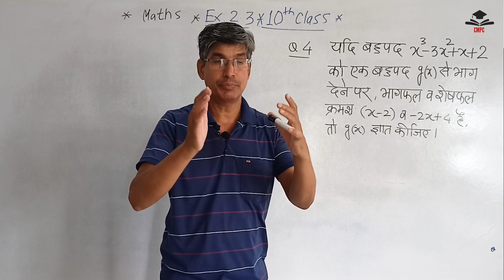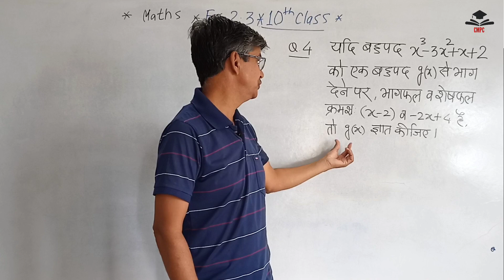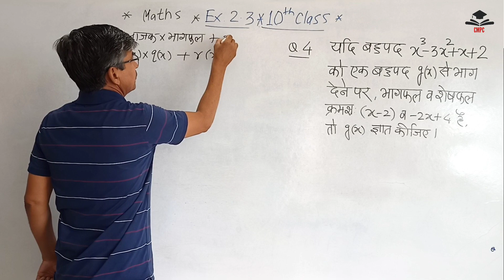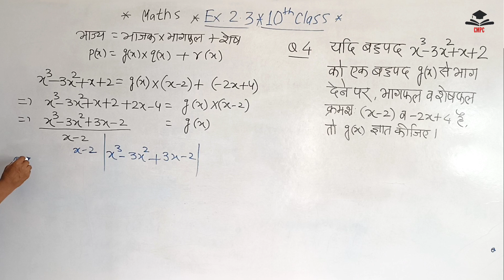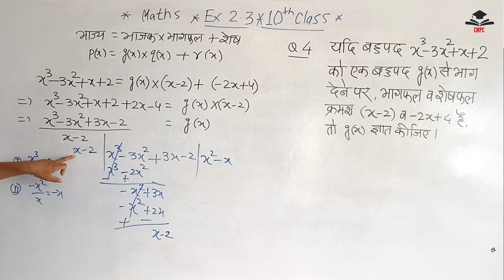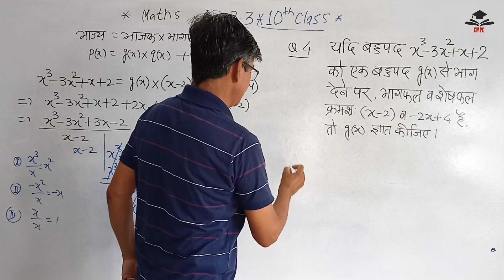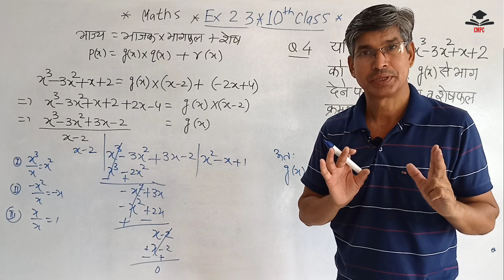f(x),p(x),g(x) par important question ||find g(x) || class 10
About✨👇🏻